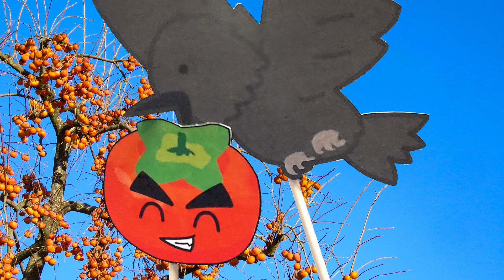【キットムーン人形劇】第6話『かきのみ 3きょうだい』【柿を食べよう！】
キットムーン人形劇では皆様からのお便りを募集してます！ハガキに動画の感想やイラスト等をかいて是非送ってください♪送ってくれたハガキは次回の人形劇で紹介します♪(R)

↓お便りの宛先はこちら
〒930-0214
富山県中新川郡立山町五百石185-6
エイペックスエンターテイメント『キットムーンお便り』係 まで

ーーーーーーーーーーーーーーーーーーーーーーーーーーーーーーーーーーーーーーーーーーーーーーーーーーーーーーーー
毎週火曜・金曜19:00動画更新！月1.2回くらい不定期で土曜日にもupします！
このチャンネルではキットムーンがみんなを笑顔にする為に、色んな事に挑戦していきます！
子どもの笑顔を取り戻せ！
富山のご当地ヒーロー「きときと戦士 キットムーン」
富山の魅力を発信しながら元気な富山づくりを目指します。
きときとの富山を守るため、3015年からやってきた戦士「キットムーン」。
生まれながら月のパワーを秘め持ち、笑顔の力で悪と戦う。
最強の得意技は「きときと笑顔光線」。
日常は「三日月ことり」と名乗り、富山のおいしい食べ物食べ歩きや、富山県内の各所で子どもたちと一緒に踊るのが趣味。夢はきときとの子どもたちが活気ある富山を創ること！